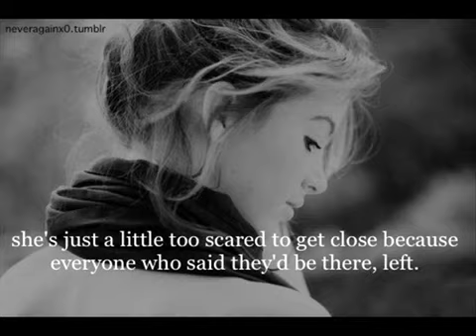Sad Violin music (Elveda Derken)